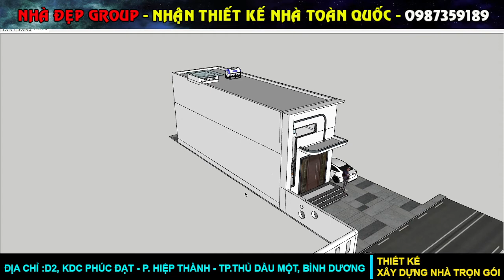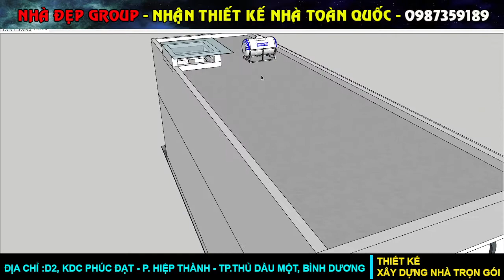NHÀ GÁC LỬNG THIẾT KẾ HIỆN ĐẠI 5,2m x 15,5m 3 PHÒNG NGỦ, PHÒNG THỜ, KHÁCH BẾP LIỀN KỀ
Cả nhà muốn tham khảo Những Mẫu Nhà Miễn Phí tại đây nhé cả nhà:
Cảm ơn cả nhà đã ủng hộ kênh Nhà Đẹp trong suốt thời gian qua!
Yêu thương cả nhà rất nhiều!
KTS. PHAN NGỌC TRÍ
VĂN PHÒNG KIẾN TRÚC SƯ NHÀ ĐẸP